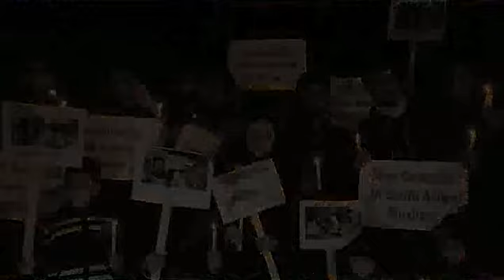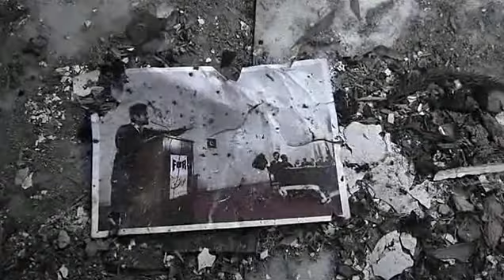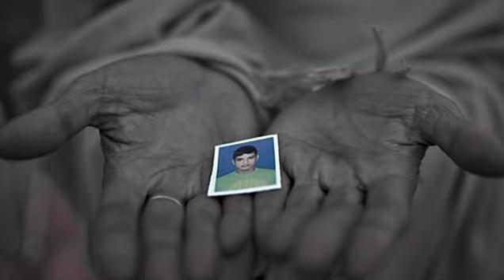Saneha Pashawar song by Toseef adnan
Army Public School Pashawar Attack